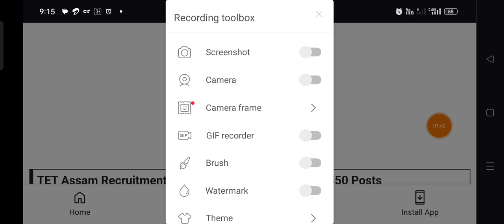Assam TET LP UP recruitment 2024/District Wise post কেতিয়া আহিব/ NIOS B.ED LP ত Allow কৰিব নে নাই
LP Up recruitment lp up
lp up recruitment
DEE
DEE LP UP RECRUITMENT
UP
PGT GT LP UP
DEE